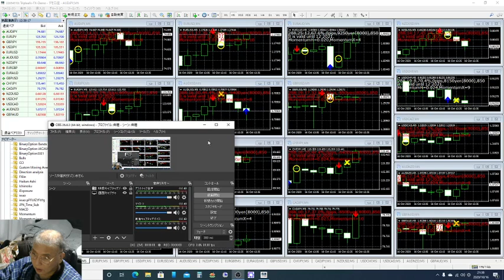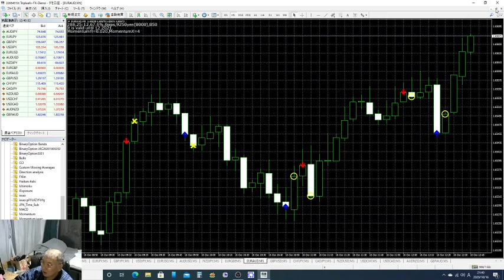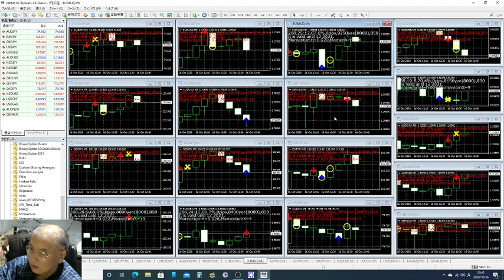バイナリーオプション、今日は夕方からＭＴ４の回線エラーで動作不能になりました。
能力者の私の一人と人間全員とでの戦争が今行われています、有名人の世界スペシャリストにアクセス拒否をすることで、殺人する方法です、普通の人は即死です。この有名人を殺害して来ている魔の作戦で百万人以上も暗殺して来ている方法です、世界人間団体の悪魔攻撃なのです。
１９歳で日本将棋連盟厚木支部（県中央新聞主催）にて厚木市将棋名人を受賞し大きく新聞にのる。